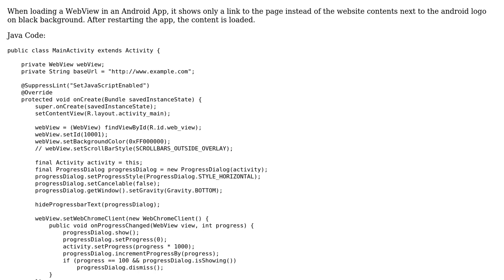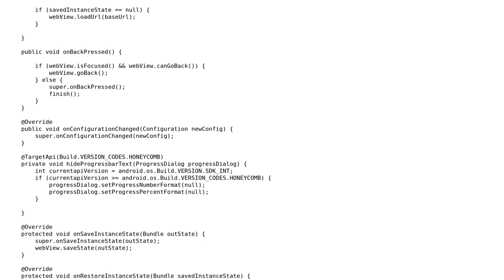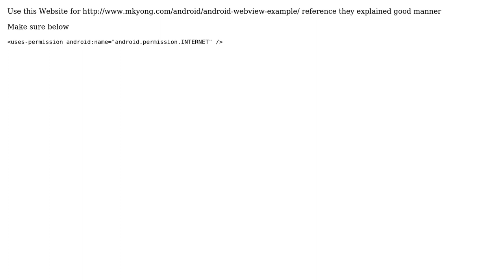How to fix Android WebView that shows only a link and the android logo? (2 Solutions!!)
How to fix Android WebView that shows only a link and the android logo?

With thanks & praise to God, and with thanks to the many people who have made this project possible! | Content (except music & images) licensed under CC BY-SA | Music | Images & others | With thanks to user Wei WANG user Martin Schlagnitweit user learner and the Stack Exchange Network Trademarks are property of their respective owners. You are responsible for your own actions.